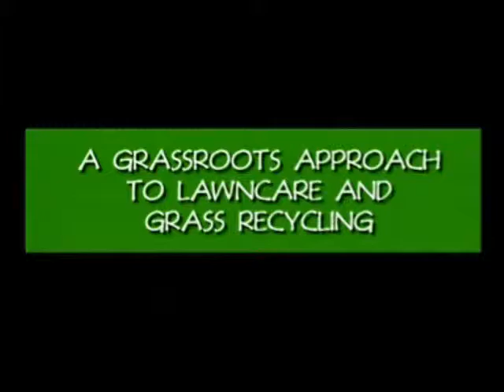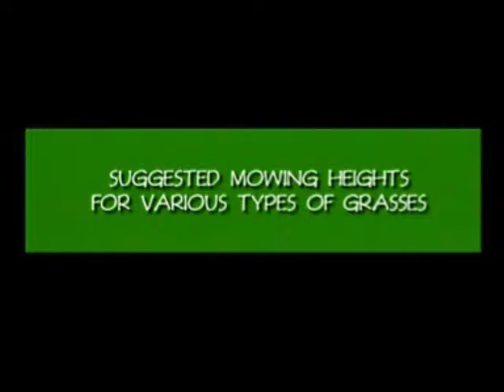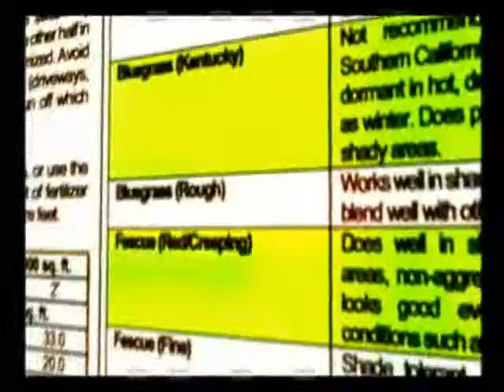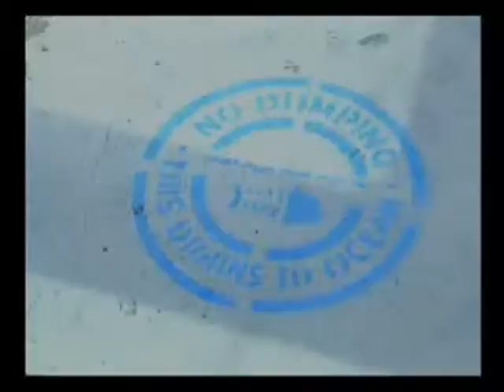Grass Recycling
County of Los Angeles Countywide Smart Gardening Program's introduction to Grass Recycling.